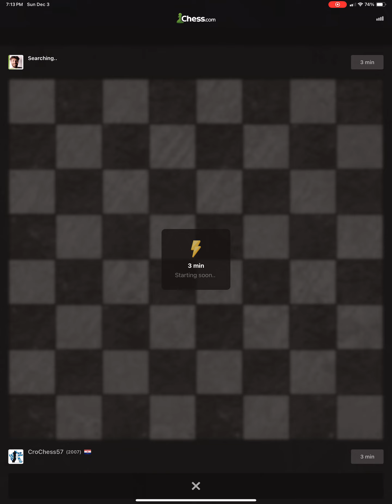Chess December 3, 2023, Rating 2007-2033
00:00 GAME 1
05:55 GAME 2
06:58 GAME 3
12:55 GAME 4
17:55 GAME 5
20:49 GAME 6

STATISTIC
Highest Rating= 2054 (Oct 09,2023)
Best Win= 2110
Best Streak= 12 (Jul 20,2023)